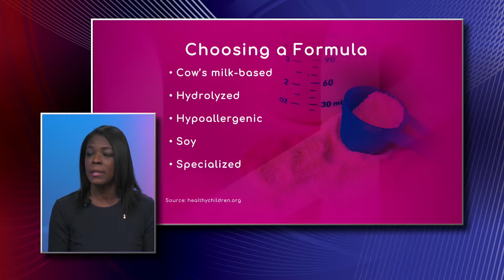Types of Formula for Infants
Cow's milk-based, hydrolyzed, hypoallergenic, soy, and specialized are the types of formula for infants. Dr. Scarlet Constant, Pediatrician with Baptist Health South Florida, explains cows milk-based formula is what a lot of people use and it is used to simulate breast milk.

She says hydrolyzed formulas mean they break up the protein, and then the babies have little pieces of protein, but they are not completely broken down to its basic amino acids.